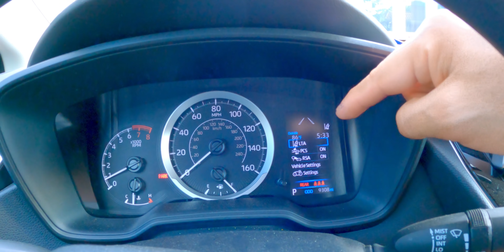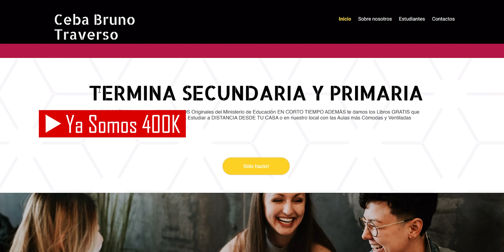Corolla 2021 al DESCUBIERTO Triste VERDAD de Toyota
ES EL MEJOR? COMPARA CALIDAD de uno que se vende en estados unidos contra modelo latino américa y verás la VERDAD
Galaxy S20 PLUS Remate de LOCURA No requiere Trámites

Link del equipo que uso en LOBOTEC:
Audio Tascam
Monitor Atomos Ninja V
Dji Osmo Action
Cámara Sony A7 III